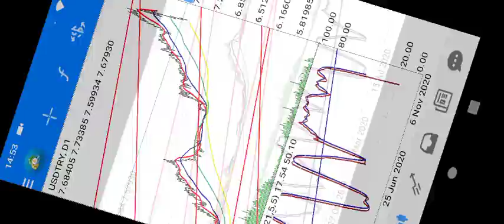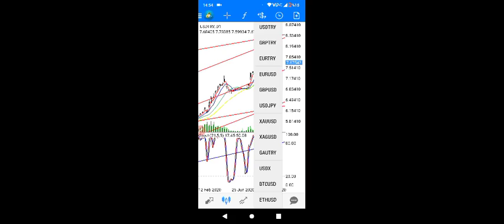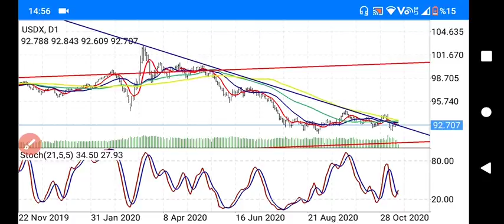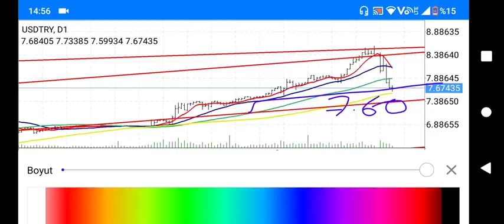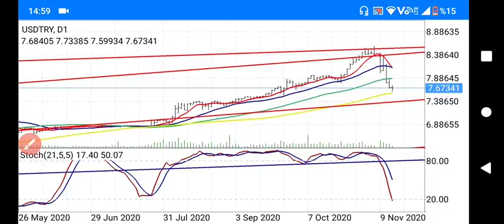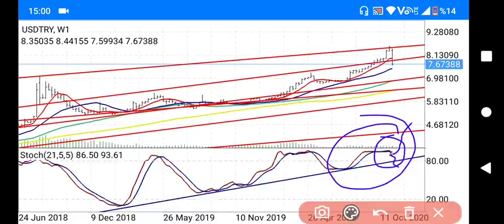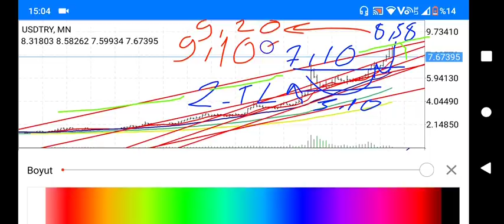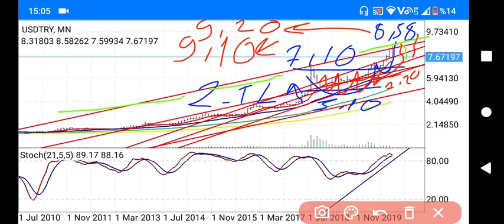DOLAR TL,9.60 OLACAK MI? / DOLAR/TL YORUMLARI /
Merhaba değerli izleyiciler! Başkan35 kanalımıza hoş geldiniz. Bugünkü videomuzda, Dolar/TL kurunun 9.60 seviyesine ulaşma olasılığını ve piyasa beklentilerini detaylı bir şekilde analiz edeceğiz. Ekonomik veriler, politik gelişmeler ve uzman görüşleriyle, doların gelecekteki hareketlerini değerlendireceğiz.

- **Dolar/TL Analizleri**: Güncel kur hareketleri ve yatırım stratejileri.
- **Ekonomik Göstergeler**: Türkiye ve ABD ekonomilerindeki gelişmeler.
- **Döviz Piyasası Beklentileri**: Dolar/TL kuru üzerine etkili olan faktörler.
- **Uzman Yorumları**: Ekonomistlerin ve finans uzmanlarının dolar yorumları.

1. **Dolar/TL Kur Analizi**: Türkiye'nin ekonomik durumu ve küresel gelişmelerin Dolar/TL kuru üzerindeki etkisi.
2. **Ekonomik Göstergeler**: Faiz oranları, enflasyon ve büyüme oranları gibi göstergeler, döviz kurlarını doğrudan etkiler.
3. **Yatırım Stratejileri**: Döviz yatırımında dikkat edilmesi gereken stratejiler ve risk yönetimi.
4. **Uzman Görüşleri**: Ekonomistlerin ve finans uzmanlarının yorumları, yatırım kararları için önemli bir rehberdir.

### Güncel Piyasa Değerlendirmesi

Dolar/TL kurunda hareketlilik devam ediyor. Kurun 9.60 seviyesine ulaşma ihtimalini ve bu gelişmenin ekonomik etkilerini analiz edeceğiz. Piyasa trendlerini ve gelecekteki beklentileri kaçırmamak için kanalımızı takip edin!

başkan35, dolar TL, dolar analizi, döviz kuru, yatırım, finans, ekonomi, piyasa analizi, uzman görüşleri, piyasa değerlendirmesi, ekonomik veriler, politik gelişmeler, dolar yorumları, dolar TL kuru, faiz oranları, enflasyon, kur tahmini

### En Çok Aranan Sorular ve Cevapları:

1. **Dolar/TL 9.60 olacak mı?**
   - Küresel ve yerel ekonomik gelişmelerin Dolar/TL kuru üzerindeki etkilerini bu videoda analiz edeceğiz.

2. **Dolar kuru neden yükseliyor?**
   - Ekonomik göstergeler, politik gelişmeler ve piyasa beklentileri, dolar kurunun yükselmesine neden olabilir.

3. **Döviz yatırımında nelere dikkat edilmeli?**
   - Faiz oranları, enflasyon, ekonomik veriler ve politik riskler, döviz yatırımında dikkat edilmesi gereken faktörlerdir.

4. **Ekonomik veriler Dolar/TL kurunu nasıl etkiler?**
   - Faiz oranları, enflasyon oranları, işsizlik verileri gibi ekonomik göstergeler, Dolar/TL kurunu doğrudan etkileyebilir.

2.
3.
4.
5.
6.
7.
8.
9.
10.
11.
12.
13.
14.
15. Inflation Başkan35 kanalında, ekonomi ve finans dünyasının en güncel konularını ve yatırım fırsatlarını sizlerle buluşturuyoruz! Dolar, altın, euro, gümüş, gram altın, Türk Lirası, USD/TRY gibi döviz kurları, Kapalıçarşı fiyatları, ve kripto para piyasasında bitcoin, altcoin analizleriyle "Yükselir mi?", "Düşer mi?", "Ne olur?" sorularınıza cevap veriyoruz.